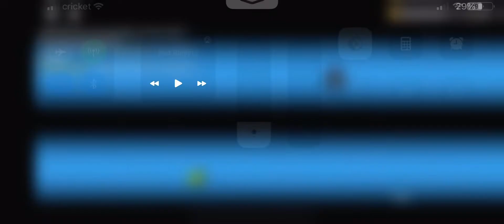Win or L